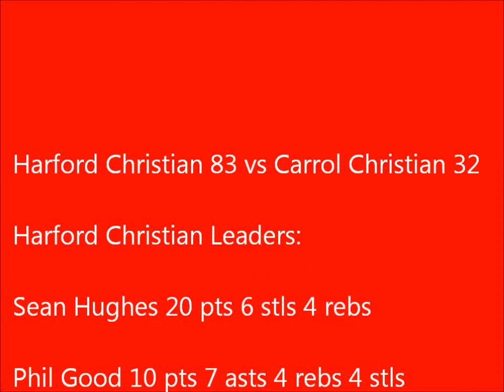Harford Christian Basketball vs Carrol Christian Highlights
Harford Christian Basketball took on conference opponent Carrol Christian and won 83-32. HCS was led by Sean Hughes, Phil Good, Boston Anderson, and Ryan Redmond. Harford Havoc